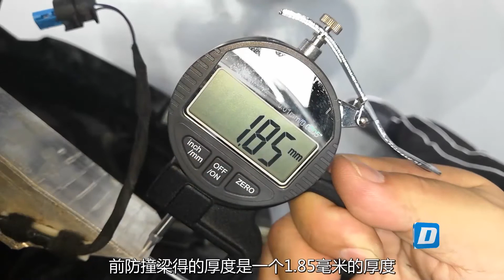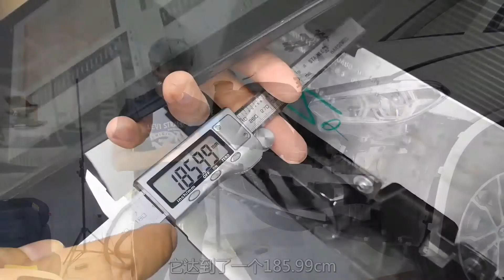【大飙车358】宝马新X3国产之后，前后防撞梁用料厚道吗？-宝马X3（3/5）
对于宝马新X3，小伙伴们最期待的还是内部用料如何，今天我们就把这辆车拆掉，从前后防撞梁开始，看看X3的品质究竟如何！